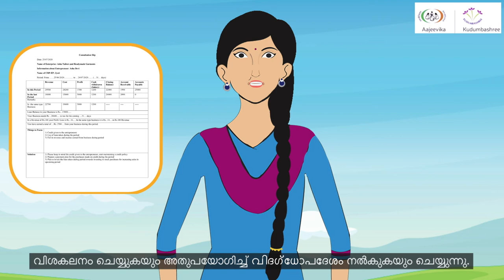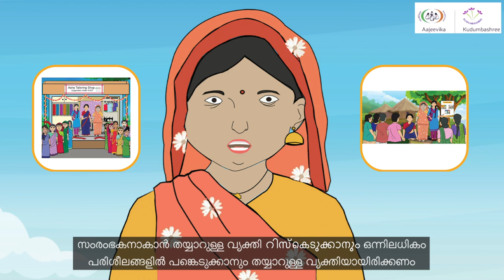Introduction to Start-up Village Entrepreneurship Programme (SVEP) - MALAYALAM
**INTRODUCTORY VIDEO TO SVEP with MALAYALAM Subtitles**

Aajeevika, Deendayal Antyodaya Yojana- National Rural Livelihood Mission (DAY-NRLM) was launched by the Ministry of Rural Development (MoRD) Government of India in June 2011 with an objective to promote community-based organisations for enabling rural poor to increase household income through livelihood options and promoting access to financial services.
Under DAY-NRLM Start-Up -Village Entrepreneurship Programme (SVEP) is an exclusive intervention that focuses on the promotion of nano and micro-enterprises in the rural landscape across India. The programme is being implemented through the Community Based Organisations (CBO) setup of the women Self Help Group (SHG) network
It offers support services to the first generation entrepreneurs by placing a trained cadre of youth, selected from the same villages, as Community Resource Person for Enterprise Promotion (CRP-EP). Similar to the practice under DAY-NRLM this cadre was also embedded in the community level where they are expected to work under the supervision of CBO leadership.